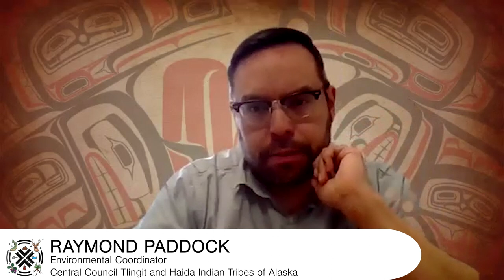TELS 2022 Round Table Discussion by RTOC Region 10 Representatives